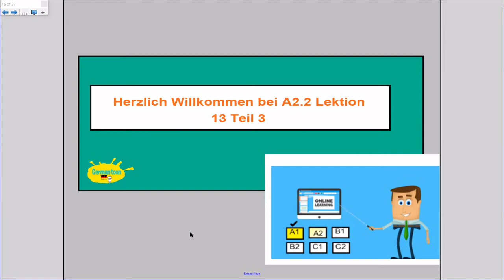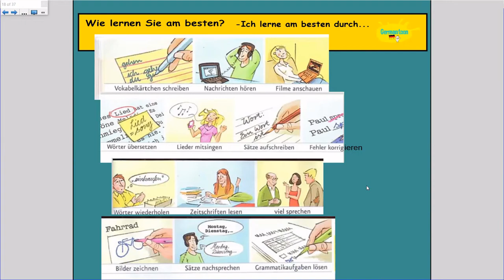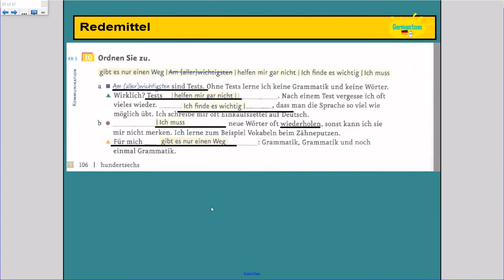Menschen A2.2| الدرس الثالث عشر الجزء الثالث| التحدث عن كيفية تعلم اللغات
رابط ملفات السماع